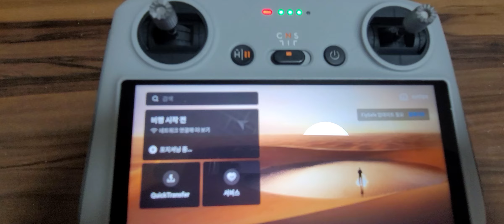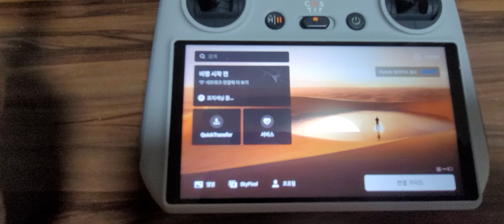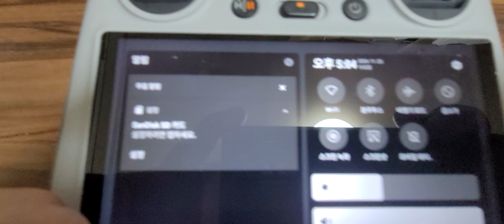드론 데이터 전송하려면 꼭 알아야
드론촬영 데이터전송방법